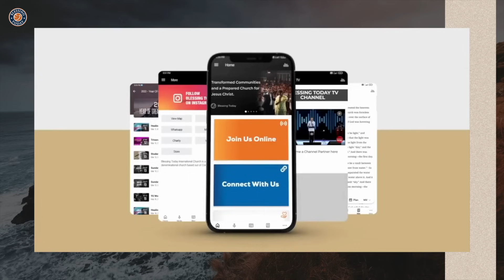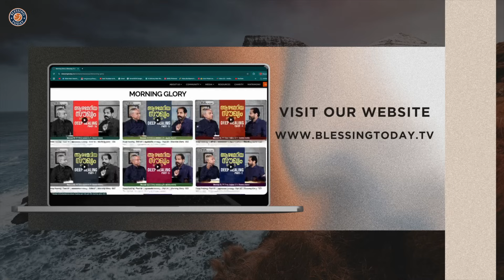Cast Out The Spirit Of Fear | Daily Devotional Malayalam | Br. Damien Antony | Morning Glory - 1448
Cast Out The Spirit Of Fear | ഭയത്തിൻ്റെ ആത്മാവിനെ പുറത്താക്കുക | Daily Devotional Malayalam | Br. Damien Antony | Morning Glory - 1448 | 12 November 2024

☎ 24x7 Prayer Line - 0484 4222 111

💳 𝗦𝗨𝗣𝗣𝗢𝗥𝗧 𝗢𝗨𝗥 𝗠𝗜𝗡𝗜𝗦𝗧𝗥𝗬:
🔸A/c Name : Blessing Today Ministries
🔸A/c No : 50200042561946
🔸Bank : HDFC
🔸Branch : Palarivattom
🔸A/c Type : Current
🔸IFSC / NEFT : HDFC0000520
🔸SWIFT : HDFCINBBCOC

Blessing Today
Metro Pillar: 346, Opp. KINDER Hospital
Pathadippalam, Edappally PO, Ernakulam

🔸   Service Time
Sunday English  Service
8.00 AM – 9.30 AM (IST)
Sunday Malayalam-English Service
10.00 AM – 01.00 PM (IST)